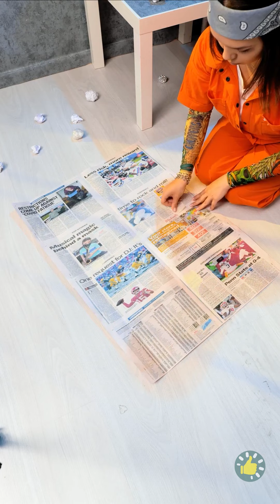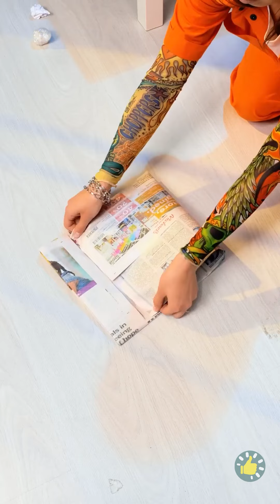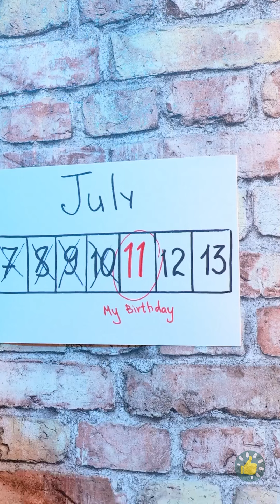OH TIDAAK! IBU, AKU MENYUKAI NAPI🤷🏻‍♀️🧑🏼‍🦰❤️ KIAT DAN DIY PENJARA LUCU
Urutan Waktu

00:00 Gebetanku napi
01:11 Cara membuat permen karet
04:35 Ulang tahun di penjara
06:31 Kiat penjara sederhana untuk dicoba